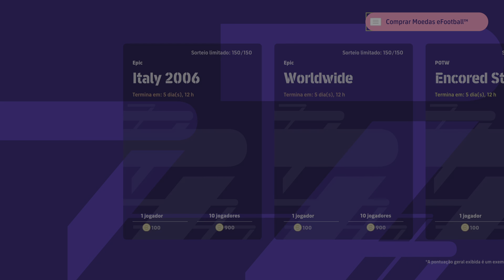eFootball™ 2023_ POTW - Encored Stars 15 Jun '23 Part 1: Wissam Ben Yedder